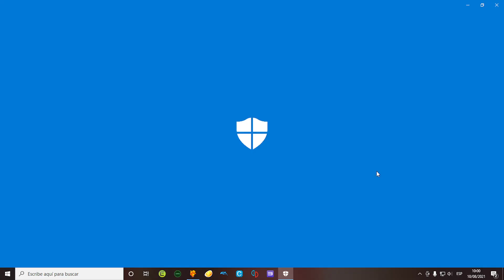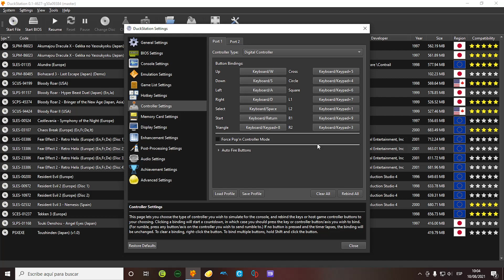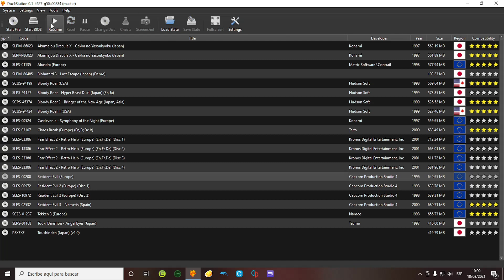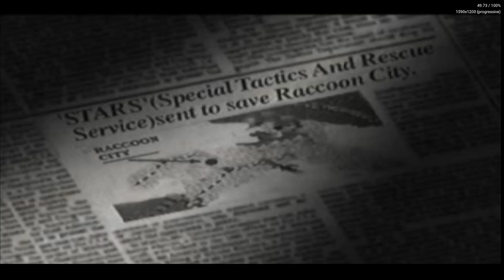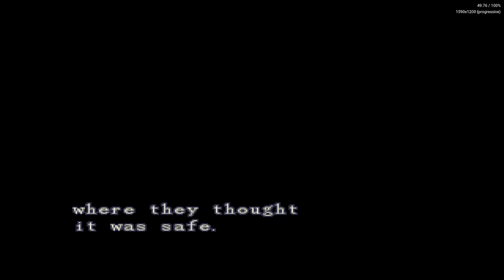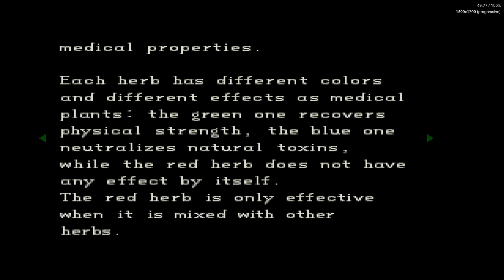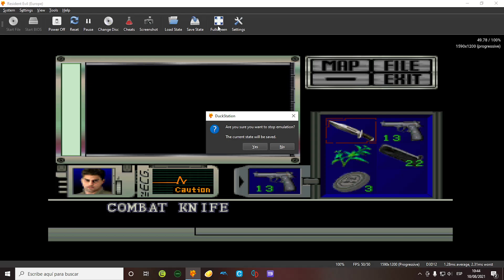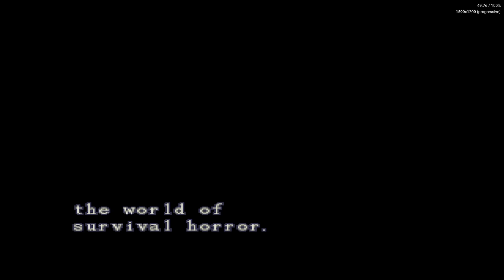Resident Evil versión de PlayStation con DuckStation (Chris Redfield) Parte 1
Gameplay de la versión de Resident Evil que salió para la playstation 1 con el emulador DuckStation que es un emulador de PlayStation para instalarse y ejecutarse en PC y Android. Por lo cual la finalidad es permitir por medio del emulador poder disfrutar el catálogo de la play 1 en el PC o móvil. Lo interesante es que este emulador  está hecho para que trabaje de forma optima en dispositivos de gama baja. Y pues haber como me va,  será un poco incomodo jugar con teclado pero no hay de otra por el momento.

Juego: Resident Evil (SLES-00200)
Sistema: PlayStation.
Año: 1996.
Emulador: DuckStation
16 GB RAM Kingston 1866 Mhz